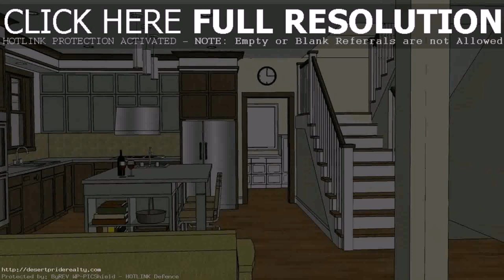Small House Design Ideas Floor Plans (see description) (see description)